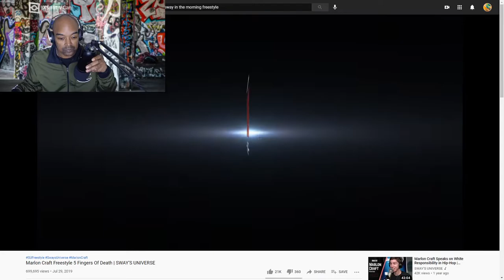MARLON CRAFT FREESTYLES 5 FINGERS OF DEATH SWAYS UNIVERCE CRs WORLD REACTION